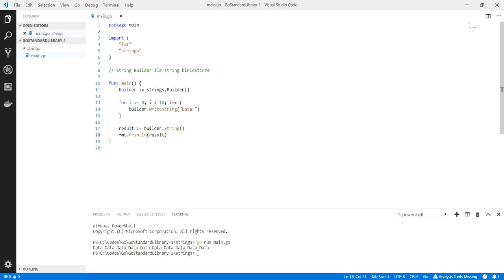Go Programlama : strings paketi ile string birleştirme - 2